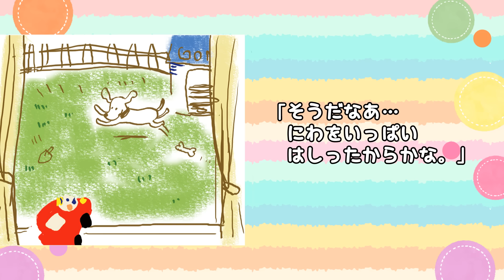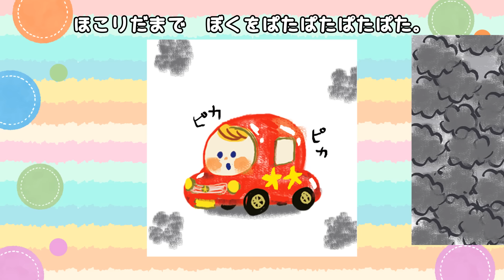【絵本読み聞かせ】ミニカーのカーくんのゆめのばあい【泣ける絵本】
■ よみきかせキャラ絵本とは

Eテレいないいないばあっ!のうーたんや、たまごっちのキャラクターデザインなどもしている、イラストレーターまついあやが作った、オリジナル絵本を、動画でよみきかせするシリーズです！
子育てのお手伝いに…おとなの癒しのお時間に…どうぞ、見ていってください！

【絵本読み聞かせ】ぼくはぼくがきらいです【大人に読んで欲しい絵本】ラフ絵version
【アルファポリス絵本読み聞かせ受賞作】はいたつだぞう【親子で楽しめる】

■ 絵本情報

ミニカーにも夢があったら？
ミニカー大好きな息子を見て、こんなこと起こってそう…と思い浮かんだストーリーを、どうぞ、お楽しみください！
byまついあや

もし大好きな誰かとの約束が守れなかったとしたら、あなたならどうしますか？ミニカーであるカーくんと、その持ち主となる子供の、あっくんとで大切な約束を交わしました。知られざる真実によって約束がとても困難と知れた時。二人はどのようになってしまうのでしょうか。小さなお子さんだけでなく大人になってからも考えることの出来る絵本が完成しました。動画化するにあたって制作に携わったスタッフは、そのストーリーに感動し泣きながら制作した今作です。是非多くの皆様にご覧になって頂きたい作品です。それでは本編をお楽しみ下さい。